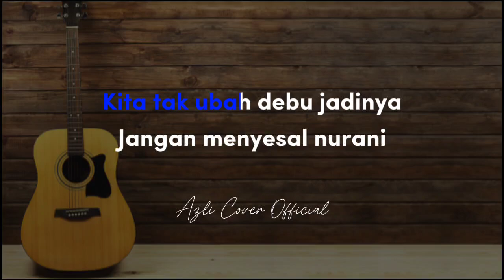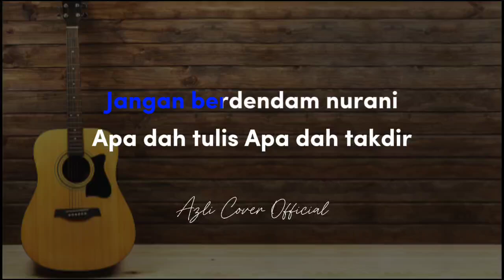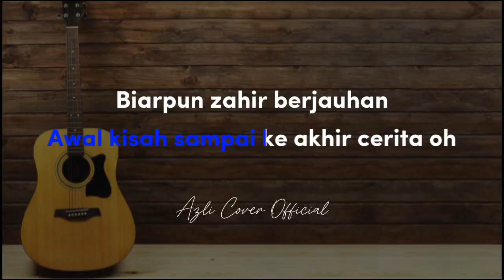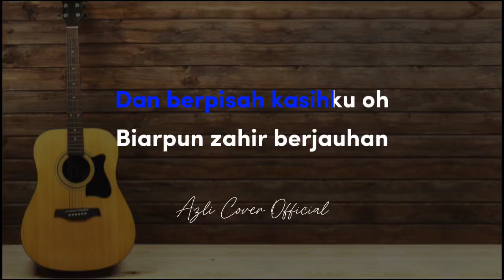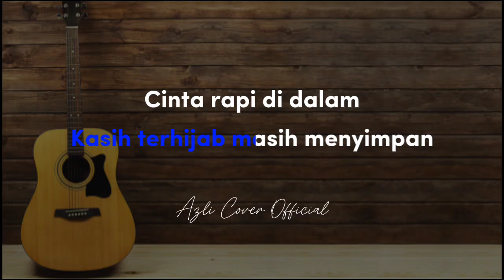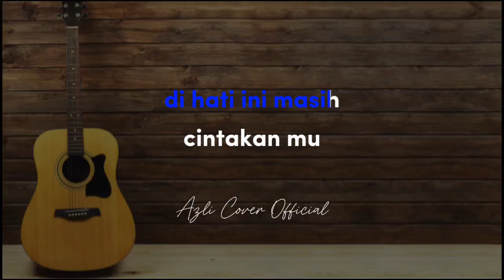Nurani - Kristal ( akustik karaoke | low key )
nurani - kristal

Jangan menangis nurani
Jangan bersedih nurani
Pandanglah bintang
Pandanglah langit
Kita tak ubah debu jadinya

Jangan menyesal nurani
Jangan berdendam nurani
Apa dah tulis
Apa dah takdir
Kita tak mampu meronanya

Biarkan saja masa yang membongkar rahsia
Mengapakah kita bertemu dan berpisah
Sedang cinta kita
Bukan kita yang menyusun
Awal kisah sampai ke akhir cerita oh

Biarpun zahir berjauhan
Biarpun batin bersempadan
Kasih terhijab masih menyimpan
Cinta rapi di dalam

Biarpun zahir berjauhan
Biarpun batin bersempadan
Kasih terhijau masih menyimpan

Biarkan saja masa lalu
Membongkar rahsia kita
Mengapakah kita bertemu
Dan berpisah kasihku oh

Biarpun zahir berjauhan
Biarpun batin bersempadan

Biarpun zahir berjauhan (biarpun)
Biarpun batin bersempadan (oh biarpun bersempadan)
Kasih terhijab masih menyimpan (oh oh)
Di hati ini masih
Cintakan mu